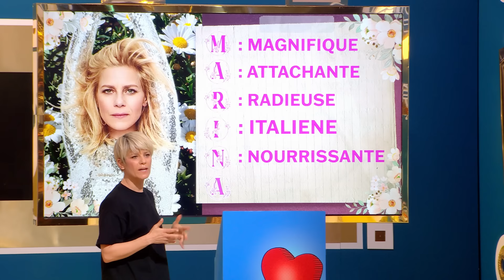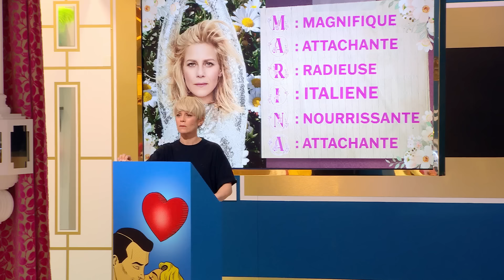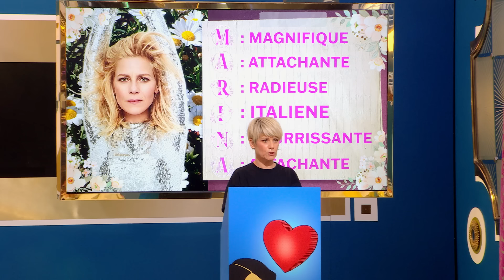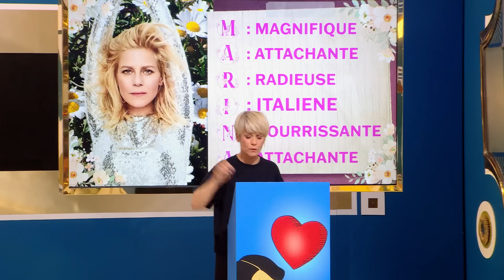Carte Joker de Marina Foïs - LOL : Qui rit, sort ! Saison 4 | Prime Video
LOL : Qui rit, sort ! saison 4, dispo sur Prime Video